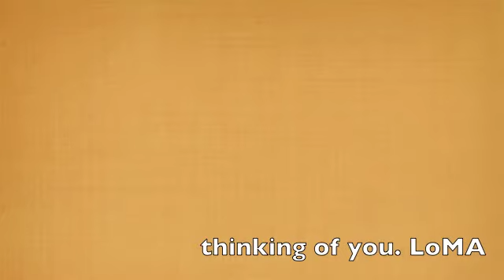Day 3: Petting the Frog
LoMA is again back in her garden and the frog is still there.  She wants to make friends with the frog and gently pets it.  It doesn't seem to mind.